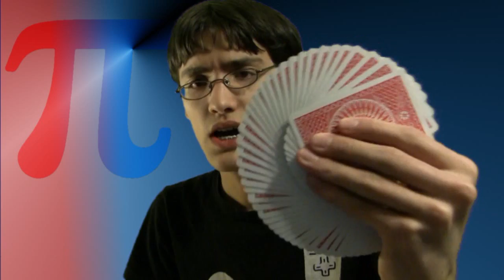Happy Pi Day! (reciting 100 digits while card flourishing)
I probably got this idea during the 2009 Youtube Project for Awesome while I was spamming an obscene amount of pi to raise awareness for charity (because that's the kind of stuff that Nerdfighters do ^_^)

This is all memorized, I promise, and here are the digits if you want to follow along:

π ≈ 3.

DFTBA

=Math